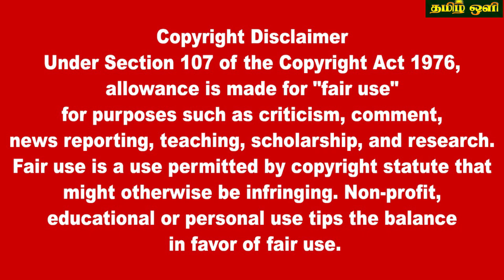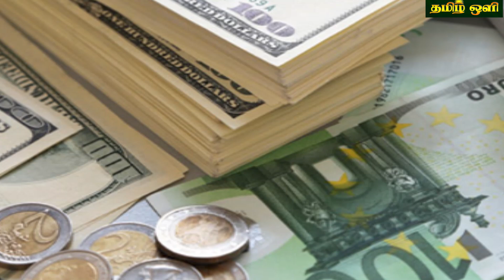இலங்கையின் மதிய நேர பிரதான செய்திகள் 01.04.2023 SrilankanTamil News |Today News | tamil oli News